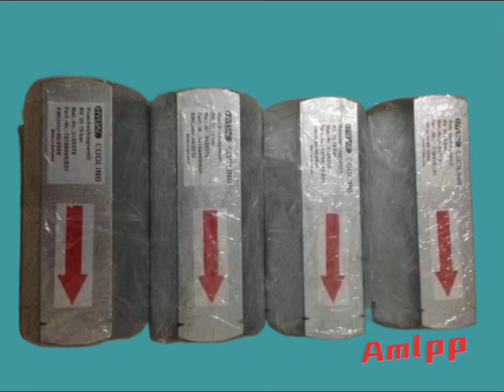HYDAC overflow valve DB12120A-012-250V threaded two-way valve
WSM08130C-01-C-N-24DG
WSM08130C-01-C-N-230AG
WKM08130D-01-C-N-24DG
WKM08130D-01-C-N-230AG
DB10120A-02X-100V
DB10120A-02X-250V
DB10120A-02X-350V
DB12120A-01X-150V
DB12120A-01X-250V
DB12120A-01X-350V
DB12120A-01X-420V
DB12120A-010-CE0034.ENIS04126.6L
DB12120A-010-CE0034.ENIS04126.6L
WSMO8130C-01-C-N-24DG
WSM08130C-01-C-N-24DG
Hedek solenoid valve DB10120A-02X-100V
Hedek solenoid valve DB10120A-02X-250V
Hedek solenoid valve DB10120A-02X-350V
Hedek solenoid valve DB12120A-01X-150V
Hedek solenoid valve DB12120A-01X-250V
Hedek solenoid valve DB12120A-01X-350V
Hedek solenoid valve DB12120A-01X-420V
WSM06020W-01-C-V-0

WSM06020W-01M-C-N-0

WSM06020Z-01-C-N-12DG

WSM06020Z-01-C-N-230AG

WSM06020Z-01-C-N-24DG

WSM06020ZR-01-C-N-12DG

WSM06020ZR-01-C-N-230AG

WSM06020ZR-01-C-N-24DG
HYDAC spool PDR08-01-C-N-110-0
HYDAC PDR08-01-C-N-110-0
HYDAC 2600R020BN3HC
HYDAC 2600R020BN4HC
HYDAC 2600R020BN4HC
HYDAC 2600R020BN4HC
HYDAC 2600R020BN4HC
HYDAC 2600R020BN4HC
HYDAC 2600R025W/4HC
HYDAC 2600R025W/4HC
HYDAC 2600R025W/HC
HYDAC 2600R100W
HYDAC 2600R100W/HC
HYDAC 2600R100W/HC
HYDAC 2610184
HYDAC 2610184
HYDAC 2610184
Solenoid valve WSM06020Z-01-C-N-24DG
Cartridge valve WSM06020Z-01M-C-N-24DG
Directional valve WSM06020W-01M-C-N-24DG
Hedek valve WSM06020Y-01M-C-N-24DG
HYDAC valve WSM06020V-01M-C-N-24DG
Solenoid valve WSM06020ZR-01-C-N-24DG
Cartridge valve WSM08130D-01M-C-N-24DG
Directional valve WSM08130C-01-C-N-24DG
Hedek valve WSM10120ZR-01-C-N-24DG
HYDAC valve WSM10120Z-01M-C-N-24DG
Threaded valve WSM12120V-01M-C-N-G24
Solenoid valve WSM12120W-01-C-N-24DG
WSM08130C-01-C-N-0
WSM08130C-01-C-N-12DG
WSM08130C-01-C-N-230AG
WSM08130C-01-C-N-24DG
WSM08130C-01-C-V-0
WSM08130D-01-C-N-0
WSM08130D-01-C-N-12DG
WSM08130D-01-C-N-230AG
WSM08130D-01-C-N-24DG
WSM08130D-01-C-V-0
WSM08130D-01M-C-N-0
HYDAC/reducing valve DR08-01-C-N-050V
HYDAC/pressure reducing valve DR08-01-C-N-120V
HYDAC/reducing valve DR08-01-C-N-220V
HYDAC/pressure reducing valve DR08-01-C-N-300V
HYDAC/pressure reducing valve DR08-01-C-N-050H
HYDAC/pressure reducing valve DR08-01-C-N-300H
HYDAC/pressure reducing valve DR08-01-C-N-220H
HYDAC/pressure reducing valve DR08-01-C-N-120K058
HYDAC/pressure reducing valve DR08-01-C-N-120K090
HYDAC/pressure reducing valve DR08-01-C-N-300K310
HYDAC/reducing valve DR08-01-C-N-120H
HYDAC/reducing valve DRM10130P-01-C-N-035V
HYDAC/pressure reducing valve DRM10130P-01-C-N-060V
HYDAC/pressure reducing valve DRM10130P-01-C-N-125V
HYDAC/pressure reducing valve DRM10130P-01-C-N-230V
HYDAC/pressure reducing valve DRM10130P-01-C-N-350V
HYDAC/reducing valve VP-DRP10 210VR S01/N
HYDAC/pressure reducing valve ZW-DM10-01-PT-070V-N
HYDAC/pressure reducing valve ZW-DM10-01-PT-140V-N
HYDAC/pressure reducing valve ZW-DM10-01-PT-210V-N
HYDAC/pressure reducing valve ZW-DM10-01-PT-320V-N
HYDAC/pressure reducing valve ZW-DM10-01-PA-070V-N
HYDAC/pressure reducing valve ZW-DM10-01-PA-140V-N
HYDAC/pressure reducing valve ZW-DM10-01-PA-210V-N
HYDAC/pressure reducing valve ZW-DM10-01-PA-320V-N
HYDAC/pressure reducing valve ZW-DM10-01-PB-070V-N
HYDAC/pressure reducing valve ZW-DM10-01-PB-140V-N
HYDAC/pressure reducing valve ZW-DM10-01-PB-210V-N
Pressure reducing valve DB4E-01X-350V
Check valve RV12-01.1/0
Valve DRV-12-30.1/0
Valve DRV-12-30.1/0
Valve RV-40-01.1/0
Valve DB4E-012-350V
Valve DV-08-30.1/0
Valve DV-08-30.1/0
Travel switch TS-60/X/12
Valve WSM06020Z-01M-C-V-24DG
Check Valve RVP-20-01.1
Pressure reducing valve SRVR-12-01.1/0
Directional valve WSM06020Z-01-C-N-230AG+Z4
Directional valve WSM06020Z-01-C-N-230AG+Z4
Valve DV-08-30.1/0
One-way throttle valve DRVP-30-01.2
One-way throttle valve DRVP-20-01.2
Throttle globe valve DVP-12-01.1
Check valve RV-25-01.1/0
Hydraulic valve 2SV1E1Z3N 24VDC, now upgraded model WSM06020Z-01-C-N-24DC
Valve 395266
Solenoid 913800 Model upgrade: 913800 ES-1082A-10 Spule 24VDC 23 Ohm
Valve DV-08-30.1/0
Check valve RV-25-01.1/0
Check valve RV-25-01.1/0
Check valve RV-25-01.1/0
Throttle valve DVP-16-01.1
Check valve RV-25-01.1/0